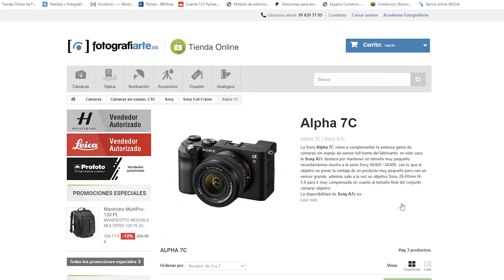Alpha 7C | Sony A7c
La Alpha 7C es la quinta línea de cámaras dentro de las sin espejo FF del fabricante , Con  Sony A7c tienes el producto ideal para crear contenido

Quieres comprarlo ??

Alguna pregunta ?